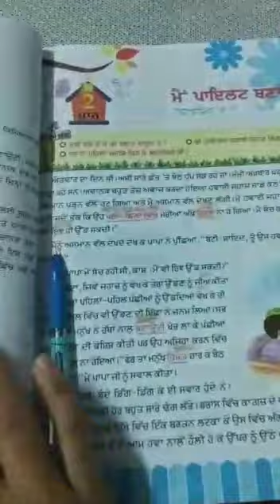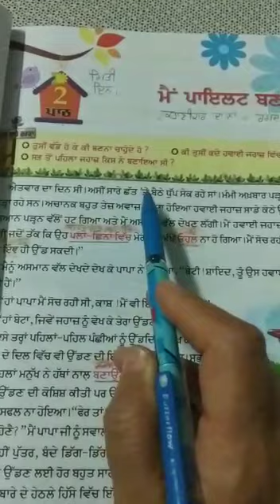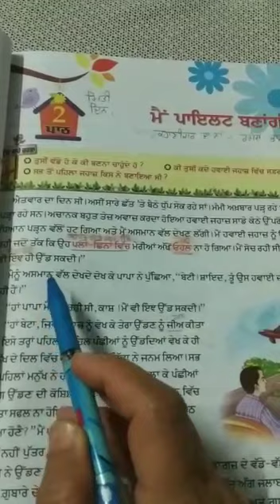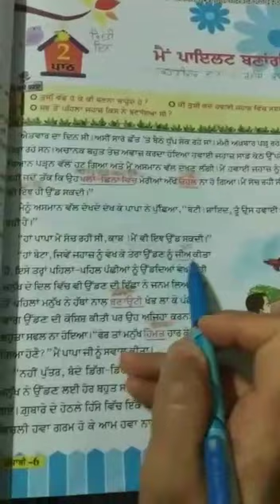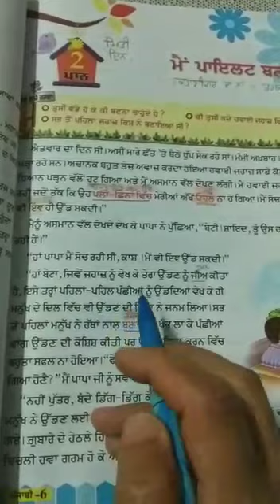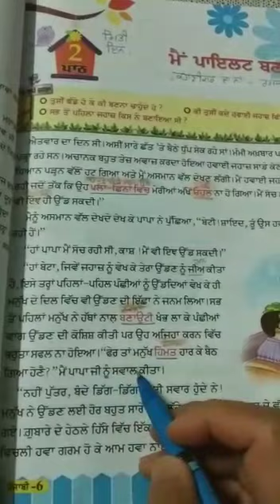CLASS 6TH PUNJABI CH 2 PART 1